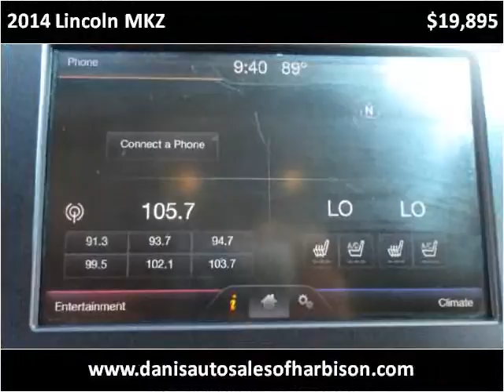2014 Lincoln MKZ Used Cars Philadelphia PA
This 2014 Lincoln MKZ is available from Danis Auto.